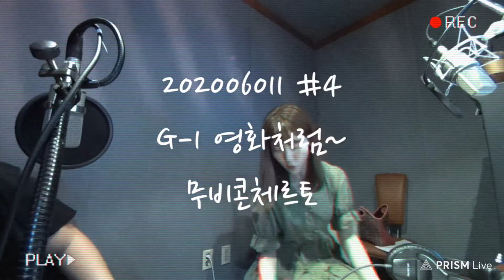목요게스트 “작곡가 안성희의 무비 콘체르토”#-4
G-1 라디오 FM 105.1 (박선영의 영화처럼)